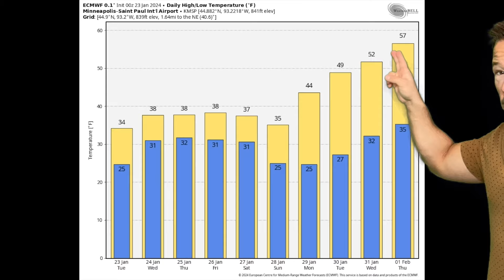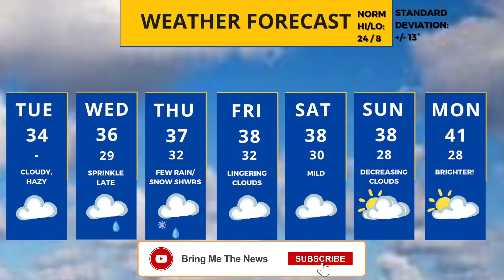Incredibly mild next week; temps could SOAR to 50+ degrees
Meteorologist Sven Sundgaard has the latest on the mild air that looks to stick around for a while. We could see temps in the 50s next week.